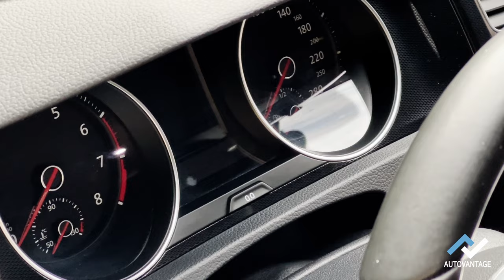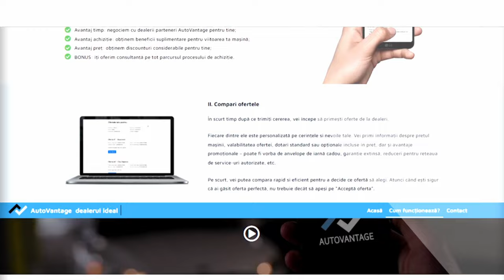La mâna a doua! BEST BUY HOT HATCH - VW GOLF GTI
Silvian atacă subiectul Volkswagen GTI și ne prezintă un Golf Mk7 de această ediție.

00:00 - 00:50: În acest episod...
00:50 - 01:35: Cinematic
01:35 - 02:39: Prețuri
02:39 - 03:50: Scurt Istoric
03:50 - 05:46: Exterior & Portbagaj
05:46 - 09:49: Interior Față
09:49 - 11:31: Interior Spate
11:31 - 13:13: Performanțe
13:13 - 13:44: Siguranță
13:44 - 14:14: Să o conducem!
14:14 - 14:33: Istoria motoarelor VW
14:33 - 14:49: Spirit Civic
14:49 - 16:43: Recomandarea lui Silvian
16:43 - 18:07: Cum se compară cu celelalte Golf-uri?
18:07 - 18:32: Consum
18:32 - 24:20: Likes/Dislikes
24:20 - Încă o chestie foarte interesantă